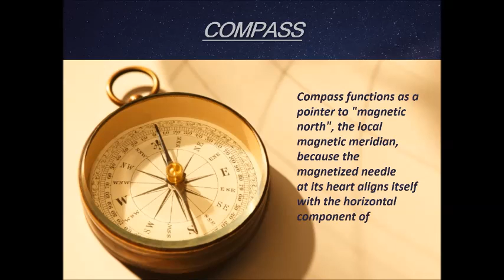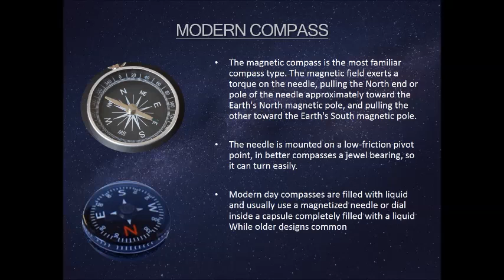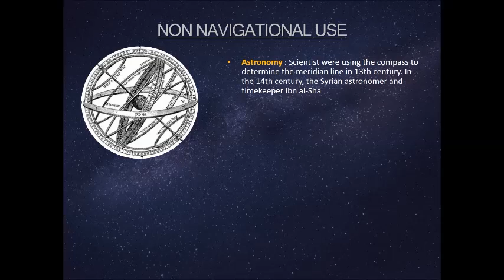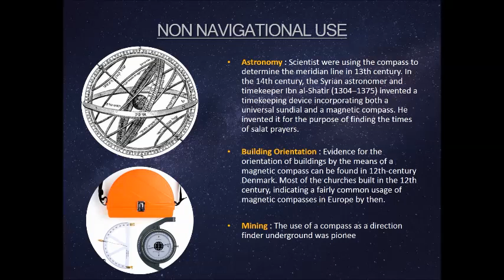Compass - History, Invention, Application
This video is about the History, Invention, Application of Compass.

Do share your feedback regarding the same in the comments.